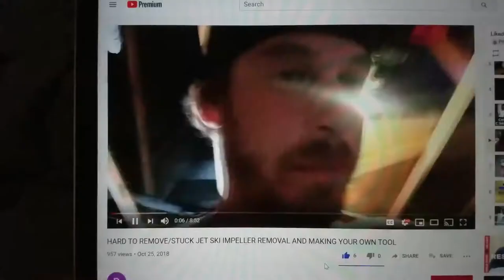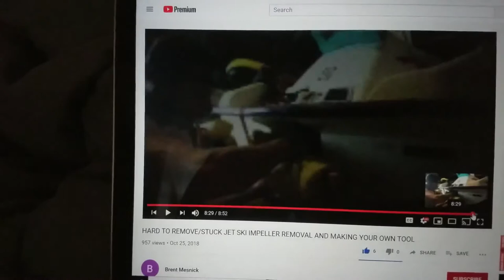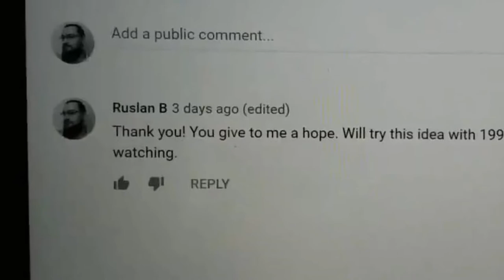How to remove impeller from 1993 Yamaha Waverunner III 650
special thanks for the idea to Brent Mesnick video